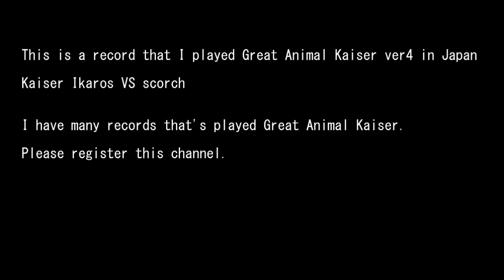Great Animal Kaiser ver4 : kaiser Ikaros VS scorch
This is a record that I played Great Animal Kaiser ver4 in Japan

Kaiser Ikaros VS scorch

Kaiser Ikaros(Gold rare) & Kaiser cheetah(Normal)

I have many records that's played Great Animal Kaiser.
Please register this channel.